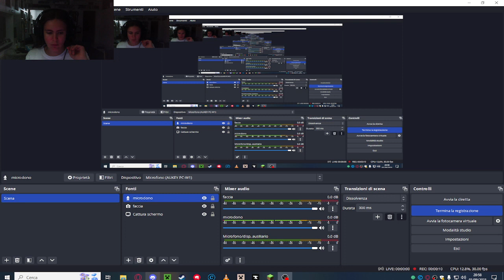Ho creato una nuova casa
Oggi vi ho voluto far vedere la mia nuova casa sul regno di zeal.